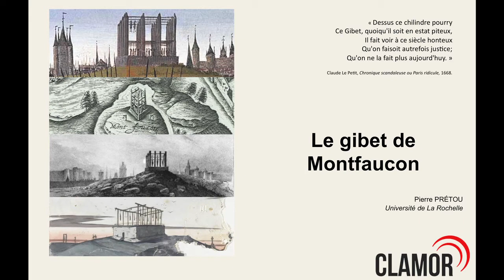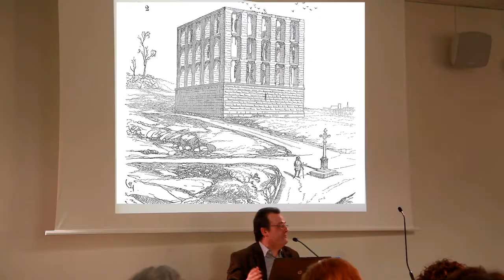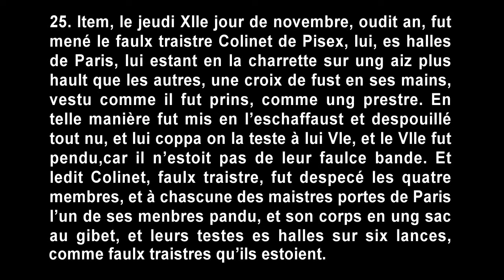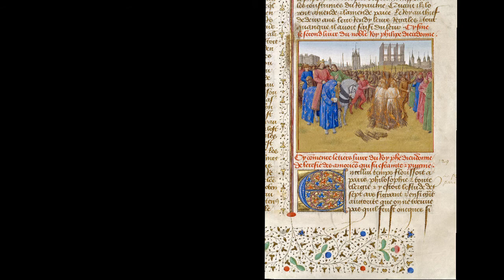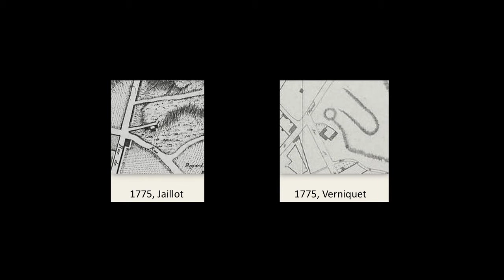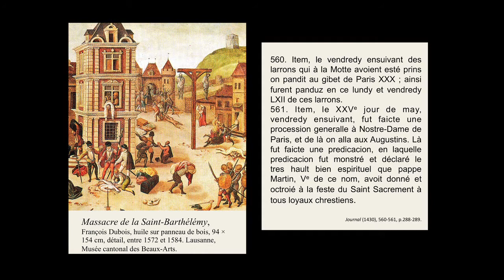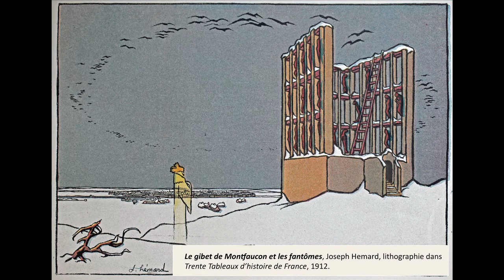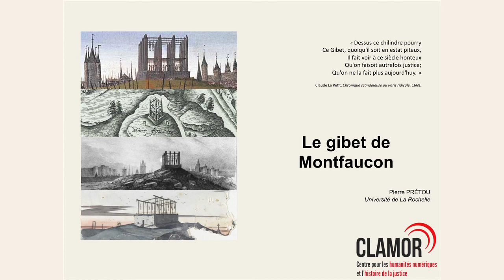Le Gibet de Montfaucon. Une histoire par l'image (Pierre Prétou)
Conférence présentée par Pierre Prétou, agrégé d’histoire, certifié en sciences criminelles et maître de conférences en histoire du Moyen Âge à l’université de La Rochelle.

Conférence filmée le 17 mai 2018 dans le cadre de la première saison du cycle de conférences « Sur la sellette, une histoire de la justice à Paris » proposé aux Archives de Paris en partenariat avec le Comité d’histoire de la Ville de Paris.

La butte de Montfaucon hante l’histoire de la ville de Paris. Lieu où se dressait le gibet de la ville capitale, ce dernier fut un emblème de la peine de mort délivrée par les justices médiévale et moderne. Patrimoine morbide, sa disparition matérielle, parce qu’elle obsède encore nos représentations, en fait un délicat sujet d’histoire et d’archives. À l’aide de son iconographie, des chroniques et des pièces qui le mentionnent, il est néanmoins possible de dresser l’économie générale de son fonctionnement historique. Toutefois, en lieu et place d’une terrible machinerie pénale, c’est avant tout un monument perpétuellement vermoulu, sans cesse déploré par ses contemporains, que l’historien constate.